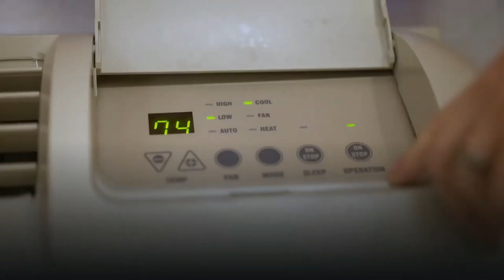BSG for SDG - SDG#13 - Climate Action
SDG 13 - Climate Action - Taking urgent action to combat climate change and its impact.
Carbon emissions from our indiscriminate activities has given our planet a fever. Another 1.5 degree Celsius, and it will reach a tipping point, after which extreme events will become frequent and intense. The deepest of oceans and densest of forests will become incapable of absorbing greenhouse gases. While governments implement their plans, let us do our bit too. Let's cycle / walk more, install LEDs, conserve energy, set the AC thermostat just 1 degree Celsius higher. There is no Planet B. So let us do our human revolution (inner transformation) to make our planet and behaviour sustainable.
Video courtesy: IPCC
Music courtesy - Enxs Beats via EXMGE Music
SDG 16 Icon Courtesy - United Nations